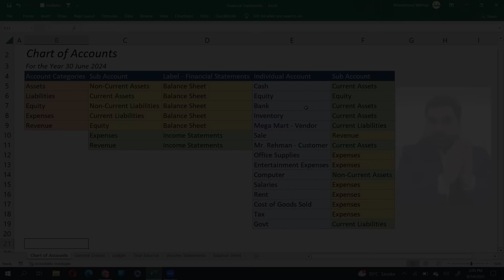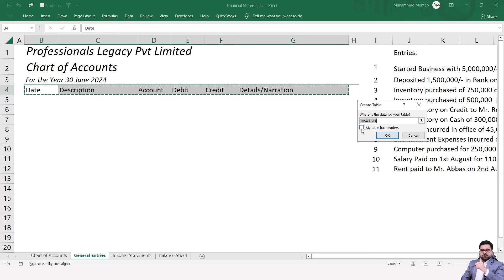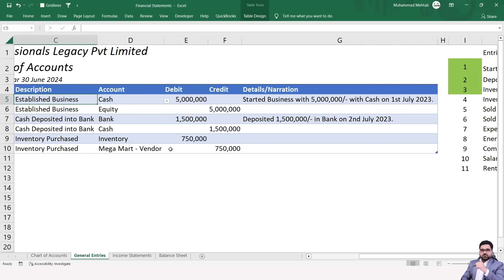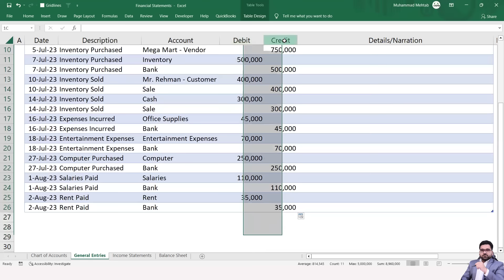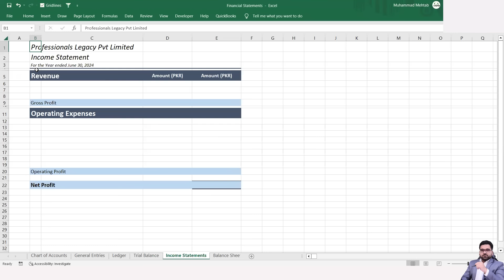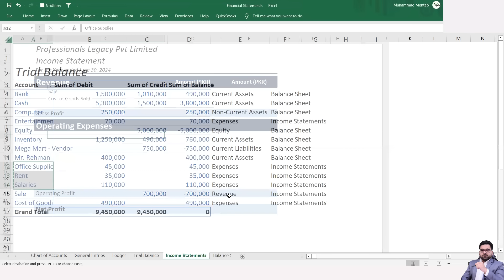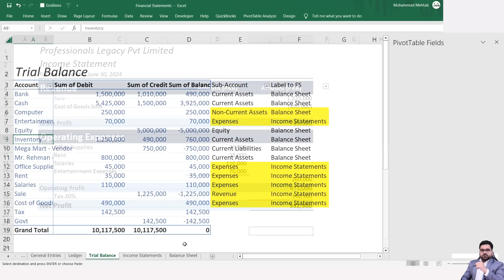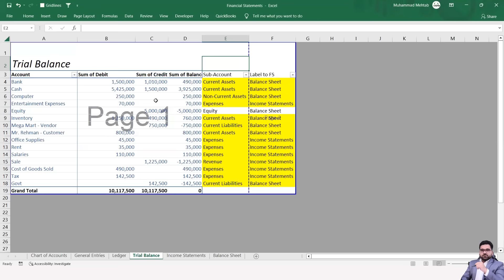Automate Trial Balance, Income Statement, Balance Sheet| Financial Statements Complete Tutorial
🔥 Looking for a step-by-step tutorial on creating and automating accounting entries in Excel? Want to nail bookkeeping, master ledger automation, and ace financial statement preparation? Look no further! Our comprehensive YouTube video covers it all and more! 💼📈

📌 *Questions we'll answer:*
- How to create an Accounting General Journal in Excel?
- What's the process for bookkeeping in Microsoft Excel?
- How do you build an automated Ledger in Excel?
- Need to create a Trial Balance in MS Excel? We'll show you!
- What are financial statements in accounting?
- How can you prepare financial statements in Excel?
- Ready to craft an Income Statement in Excel?
- How about preparing a Balance Sheet in Excel?
- Curious about the complete accounting cycle?
- Can Excel be used as an Accounting Software?
- How to create and leverage Tables in Excel?
- What are the advanced features of Excel Tables?
- Need to manage customer and party ledgers in Excel?
- Balancing Income, Expenses, and PROFIT & LOSS in Excel—how?
- Creating Debit and Credit Account Ledgers in Microsoft Excel?
- Crafting a Day Book Report in Excel? We've got you!
- How to post journal entries to general ledger accounts in Excel?
- Common accounting interview questions—revealed!
- Demystifying Pivot Slicers in Excel—learn how!
- Elevate your game with advanced formatting in Excel!

🚀 Embark on an immersive journey of learning, where we break down complex accounting concepts into easy-to-follow steps. Our tutorial provides insights, tips, and techniques to empower your Excel skills, streamline your accounting tasks, and give you the confidence to tackle any financial challenge. 💰📊

- Create a foolproof General Journal effortlessly
- Master bookkeeping using Excel's prowess
- Build automated Ledgers for error-free tracking
- Craft accurate Trial Balances with finesse
- Expertly prepare critical financial statements
- Design Income Statements that impress
- Assemble Balance Sheets like a seasoned pro
- Navigate the complete accounting cycle like a pro
- Transform Excel into your personal Accounting Software
- Unleash Excel Table superpowers and advanced features
- Seamlessly handle customer and party ledgers
- Manage Income, Expenses, and the all-important Profit & Loss
- Decode Debit and Credit Account Ledgers with ease
- Craft insightful Day Book Reports using Excel's magic
- Master the art of posting journal entries to ledger accounts
- Get the upper hand with common accounting interview queries
- Elevate your data analysis with Pivot Slicers
- Impress and inform with advanced formatting finesse
- How to prepare Financial Statements in Excel?
- How to Automate Financial Statements in excel?
- How to Automate Accounting Ledger, Trial Balance, Income Statement, Balance Sheet in Excel?
- How to create Financial statement from scratch?
- Financial Statements Preparation Complete Course
- Financial Statements Complete Tutorial.
🎬 Ready to revolutionize your Excel skills and financial prowess? Don't miss out! 🎥🔔📚

Our course list includes:

1. Data Analysis with Excel
2. Preparation of Financial Statements
3. Data Analysis with Financial Modeling & Valuation
4. Audit of Financial Statements
5. Big Data with Power BI
6. Tally Prime (Accounting Software)
7. Freelancing (Master Class)
8. Stock Exchange
9. Forex Trading